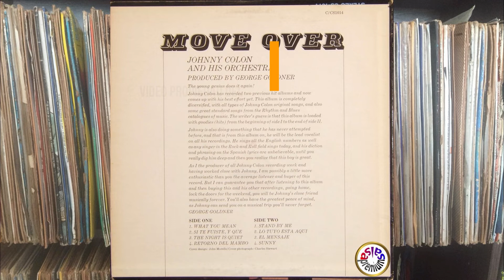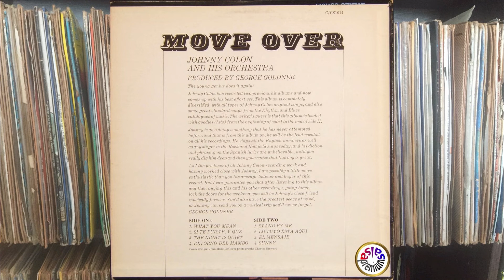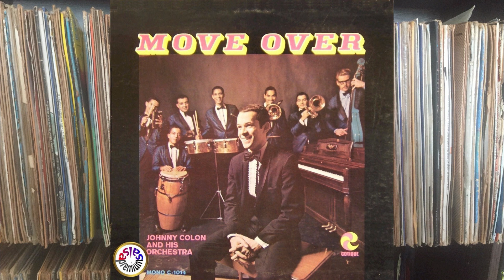🔥SI TE FUISTE, Y QUE [Version 1] por JOHNNY COLON - Salsa Premium